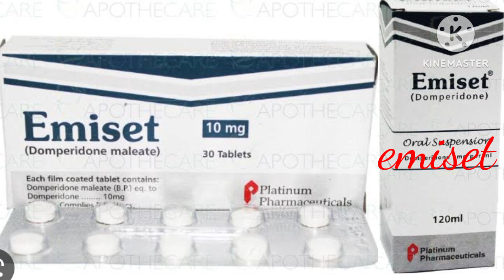Emiset Tablet & Syrup | Domperidone | How To Use Emiset Uses Benifit Side Effects In Urdu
Emiset syrup tablet
کا استعمال ھم بچوں اور بڑوں کیلئے
الٹی اور متلی کے علاؤہ
بدھضمی کیلئے بہت مفید ھے
اسکا استعمال کھانے سے پہلے اور بعد میں کہا جا سکتا ھے

میرا نام عثمان علی ھے
اور میرے یوٹیوب چینل کا نام عثمان فارمیسی @dr ھے
اس چینل پئے آپ مجھ سے میڈیسن سے متعلق تمام
معلومات لے سکتے ھیں

آج کل ھر گھر میں لوگ بیمار ھیں
اور لوگ مہنگائی سے تنگ ھو کر ڈاکٹر کی بجائے
یوٹیوب پر میڈیسن سرچ کر کے اپنے مریض کو دینا پسند کرتے ھیں

وہ تمام لوگ جو میڈیسن سے متعلق آگاھی اور معلومات چاھتے ھیں میرے اس واٹس ایپ نمبر پر رابطہ کریں